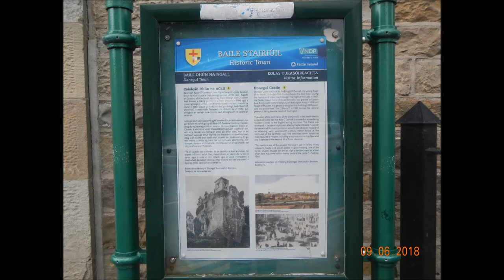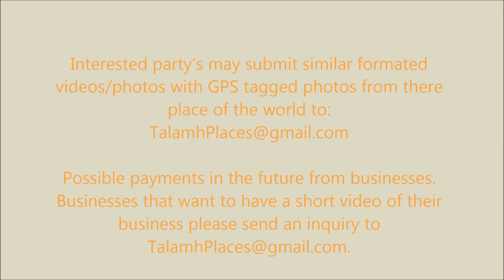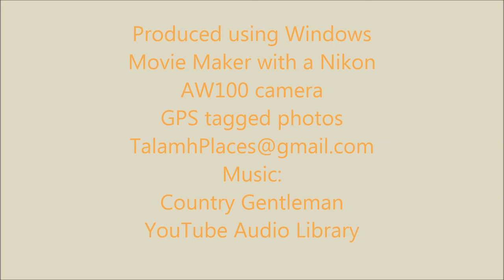Donegal Town & Donegal Castle, County Donegal in Ulster, Ireland